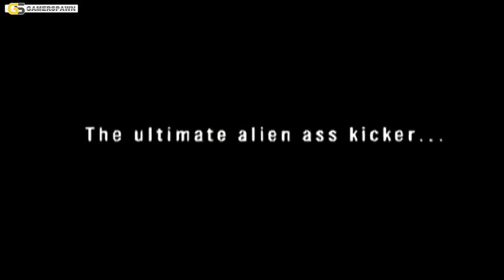Duke Nukem Forever - Randy Pitchford Interview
Interview with Randy Pitchford, President of Gearbox Software, about the long-awaited Dukem Nukem Forever.